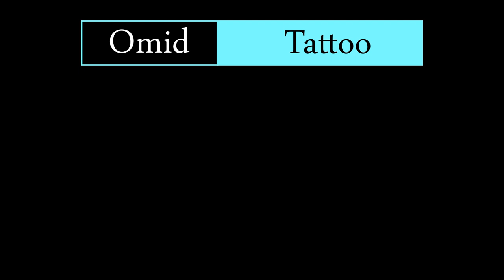How To Tattoo - Stipple, Whip, Pepper Shading (3 Round Liner)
Hi guys
In this video, I tattoo an plague doctor
In this tattoo, I used a 3RL needle for the line and whip shading

You can download the training photo with the code # 26 from my Telegram channel

Needle
3RL
Voltage
line/7
shading/5